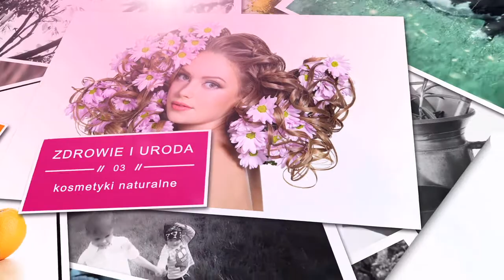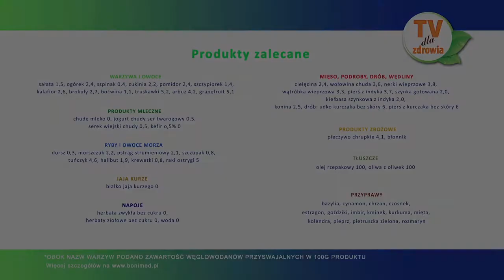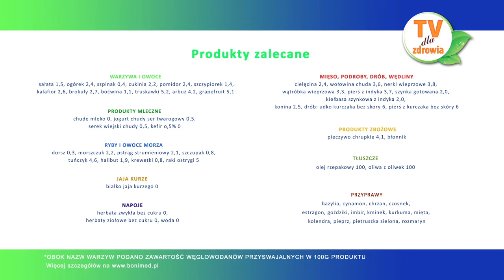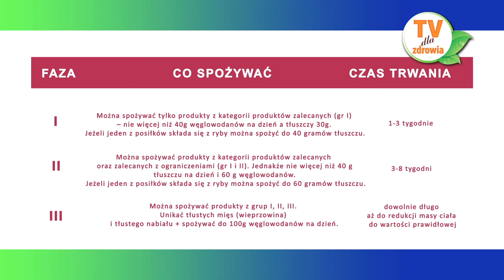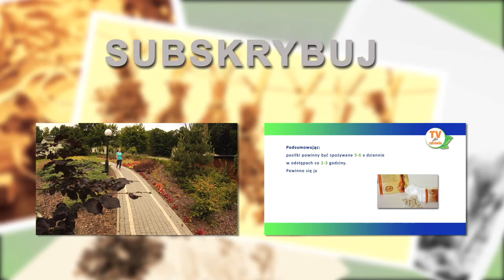Odchudzanie, Dieta MetodaAntropologiczna odc.2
Odchudzanie wcale nie jest rzeczą prostą. Najlepiej działa połączenie kilku metod.
Najbardziej sprawdzona, ale też najbardziej nieakceptowana metoda, to metoda ujemnego bilansu energetycznego, tzn. w skrócie - mniej dostarczaj, więcej zużywaj. Metoda ta opiera się na liczeniu kalorii przyjętych w postaci pożywienia i wydatkowanych w postaci wysiłku.
W diecie tej należy absolutnie wyzbyć się jedzenia słodyczy. Jedzenie słodyczy uzależnia - jak raz zjesz, musisz zjeść ponownie.

Innym radykalnym sposobem stracenia wagi jest głodówka. Jednakże przy głodówce należy pamiętać o tym, iż osoba głodząca się musi intensywnie ćwiczyć, aby nie doszło do trawienia przez organizm białka z tkanki mięśniowej.

Częstym błędem jaki popełniają osoby głodzące się jest to, że po zakończeniu terapii wracają do starych zwyczajów żywieniowych.
Prawdą jest, że niektóre preparaty ziołowe są pomocne w leczeniu otyłości, ponieważ regulują przemianę materii, ułatwiają wydalanie zbędnych i szkodliwych związków z moczem i kałem, pomagają organizmowi w prawidłowym wykorzystaniu związków cukrowych, również skrobi.

W otyłości pomocne są preparaty ojca Grzegorza Sroki. Pierwszy z nich to Chitobon. Składa się on z dwóch substancji. Pierwsza z nich to chitosan. Chitosan otrzymuje się z różnych organizmów morskich, głównie skorupiaków. Po podaniu doustnym pęcznieje w żołądku, zmniejszając uczucie głodu. Druga jego własność to działanie zmniejszające wchłanianie się tłuszczów, w tym też cholesterolu.

Kolejnym składnikiem Chitobonu jest chrom - organiczny związek otrzymywany z drożdży. Chrom jest pierwiastkiem śladowym, odpowiedzialnym m.in. za przedostawanie się glukozy do komórek ciała. Jeżeli w organizmie brak jest chromu to stężenie glukozy we krwi jest wysokie, a w komórkach niskie. Powoduje to uczucie głodu na słodycze. Dlatego też dostarczenie chromu do organizmu hamuje ilość zjadanych słodyczy. Reasumując - Chitobon zmniejsza ilość zjadanego pokarmu, zmniejsza wchłanianie tłuszczu i zmniejsza się  apetyt na słodycze. Ważne, aby przyjmować go na ok. 20 min. przed posiłkiem.

Drugim preparatem, który wykorzystujemy w leceniu otyłości jest Adipobon mono. Głównym składnikiem Adipobonu mono jest sprzężony kwas linolowy, który przyspiesza metabolizm, redukuje tkankę zwiększając przy tym masę mięśniową. Ponadto, po zaprzestaniu kuracji odchudzającej zapobiega ponownemu przybieraniu na wadze tzw. efektowi jojo oraz wspomaga walkę z cellulitem.